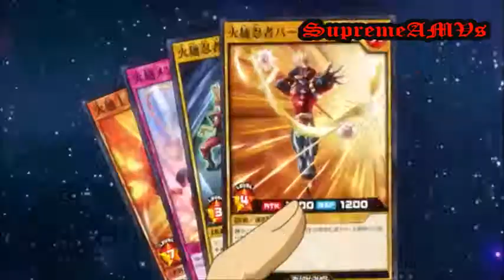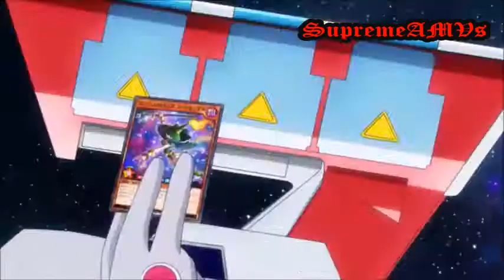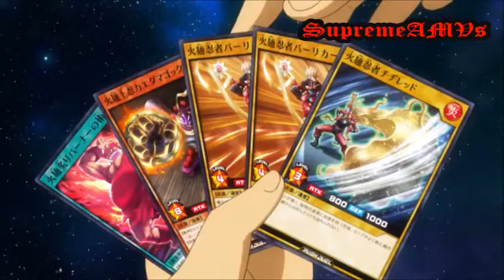Menzaburo vs Sorako AMV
Food vs Food is a first in YGO. But damn was it fun to get it all while in SPACE!

Nine Lashes - Lights We Burn